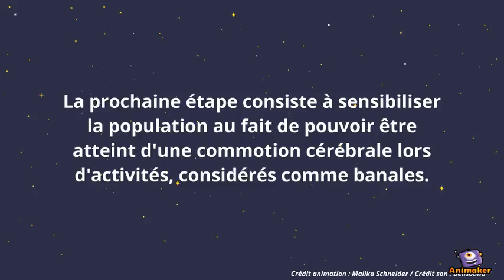Les commotions cérébrales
Animated Video created using Animaker Reportage sur les commotions cérébrales.